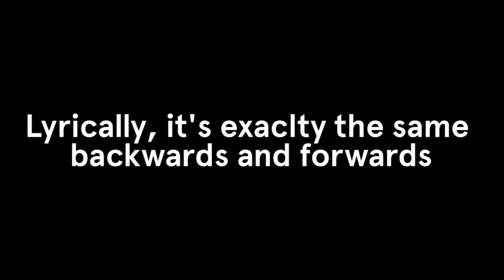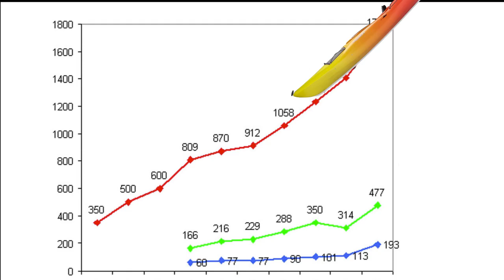Tattarrattat | The Palindrome Song | Song A Day #1911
A palindrome is a word that's the same backwards and forwards. This song is a palindrome lyrically (exactly) and melodically (roughly).

Donate to Song A Day and help me make more songs like this

Gold log
Don't nod
Kayak
stats
Pope pop
Puff up
Party trap
God damn mad dog
Panda had nap
No stetson
Pa's a sap

Drab bard
Dumb mud
Draw O coward
Sexes
Lonely Tylenol
Lepers repel
Ma has a ham
Niagara, O Roar again

Was it a bar or a bat I saw?
Was it a car or a cat I saw?
Was it Eliot's toilet I saw?
Rats live on no evil star

tattarrattat
tattarrattat
tattarrattat
tattarrattat

Lepers repel
Lonely Tylenol
Sexes
Draw O coward
Dumb mud
Drab bard

Pa's a sap
No stetson
Panda had nap
Party trap
Puff up
Pope pop
stats
Kayak
Don't nod
Gold log

C E C E